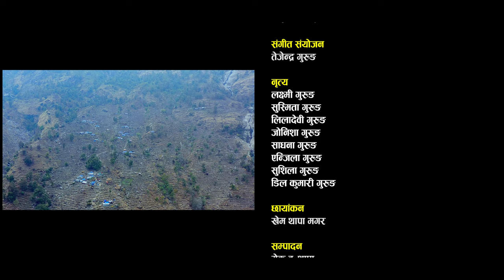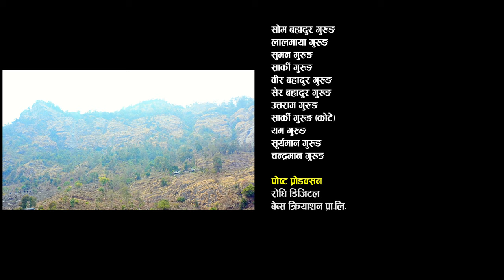New Nepali Village Promotion Song || Bhirkunako Chinari|| By Aitaram Gugung2020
New Nepali Village Promotion Song  Bhirkunako Chinari2020
 Right for this video is provided Aitaram Gugung

► Song:- Bhirkunako Chinari
► Singer:-Milan Amatya(Newar)
► Lyrics:-Aitaram Gurung
► Compose/Arranger:-Tejendra Gurung
► Studio:-Reema Films.
Aitaram Gurung Presents
Video creation:-
► Artists:-Laxmi Gurung,Jonisha Gurung,Susmita Gurung,Lila Devi Gurung, Injila Gurung,Sadhana ► Gurung,,Dil Kumari Gurung,Sushila Gurung
► Cinematographer:- Khem Thapa Magar
► Edit:-Mek Bdr. Thapa
► MUA:-Naresh Kharel
► Direction/Choreographer:-Dip Gurung
► Post Production:-Rodhi Digital